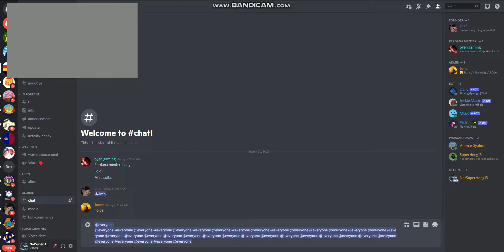how to nuke and raid servers with mass pings